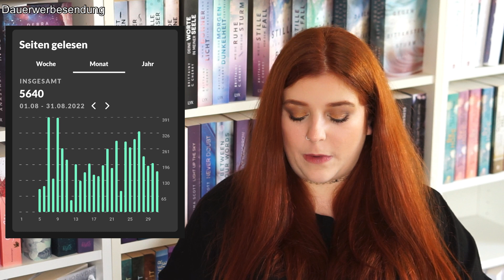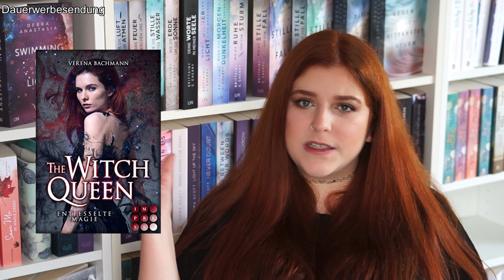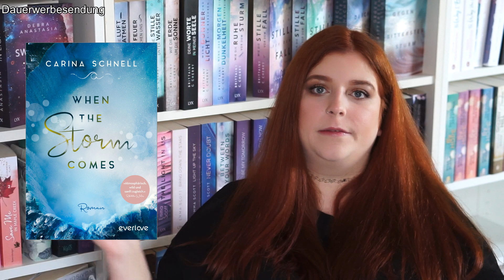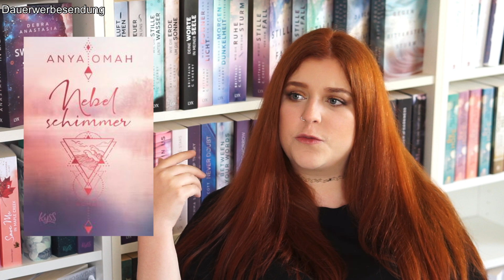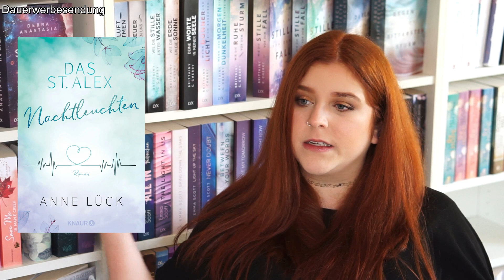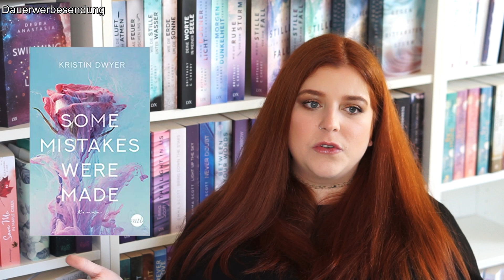Lesemonat | August 2022 | Leider einige Enttäuschungen 😔 | Dunkelbuntetraeume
Hi! Heute sprechen wir über die Bücher die ich im August 2022 beenden konnte - mein Lesemonat. Welche Bücher konntet ihr im August beenden? Kennt ihr schon Bücher die ich gelesen habe? Eure Leo

00:00 Hi!
01:48 Statistiken
03:50 Das Erbe des Weißen Wolfes
06:59 The Witch Queen - Verena Bachmann
09:45 Rise Of The Witch Queen - Verena Bachmann
13:43 American Crown, Samantha & Marshall - Katharine McGee
18:06 When The Storm Comes - Carina Schnell
22:44 Nebelschimmer - Anya Omah
27:30 Das St. Alex, Nachtleuchten - Anne Lück
33:34 Every Litte Secret - Kim Nina Ocker
38:54 Still Wanting You - Valentina Fast
42:50 The Inheritance Games, Das Spiel geht weiter - Jennifer Lynn Barnes
46:28 Some Mistakes Were Made - Kristin Dwyer
51:39 Crown and Bones - Jennifer L. Armentrout
58:25 Tschüssi

Wenn ihr Lust auf schriftliche Rezensionen habt, findet ihr diese auf meinem Blog:

G E N A N N T E B Ü C H E R

》Das Erbe des Weißen Wolfs
》Crown and Bones - Jennifer L. Armentrout
》Some Mistakes Were Made - Kristin Dwyer
》The Inheritance Games, Das Spiel geht weiter - Jennifer Lynn Barnes
》Still Wanting You - Valentina Fast
》Every Little Secret - Kim Nina Ocker
》Rise Of The Witch Queen, Beraubte Magie - Verena Bachmann
》Das St. Alex, Nachtleuchten - Anne Lück
》Nebenschimmer - Anya Omah
》When The Storm Comes - Carina Schnell
》American Crown, Samantha & Marshall - Katharine McGee
》The Witch Queen, Entfesselte Magie - Verena Bachmann

Ich kennzeichne mein Video als "Dauerwerbesendung", da ich Bücher und/oder Produkte in meinen Videos zeige, ihr somit die Bücher und/oder Produkte erkennen könnt und die passenden Links zu diesen in der Infobox findet. Bisher ist es unklar, was gesetzlich als Werbung definiert wird und ab wann ein Creator die Pflicht hat, seine Videos als "Werbung" zu kennzeichnen. Da ich aber Empfehlungen ausspreche und meine Meinung euch ggf. bei der Kaufentscheidung beeinflusst habe ich mich dazu entschieden meine Videos als solche zu kennzeichnen. In der Regel sind die Bücher und/oder Produkte die ich in meinen Videos zeige selbst gekauft. Falls ich ein kostenfreies Rezensionsexemplar/Leseexemplar zugeschickt bekomme, kennzeichne ich es mit " ^ ". Meine ehrliche Meinung wird dadurch nicht beeinflusst.

Ich verlinke die Bücher und/oder Produkte aus freien Stücken, damit ihr einen besseren Überblick über das Gezeigte habt. Wenn ihr über diese Links einkauft, entstehen für euch keine Mehrkosten (der Preis ist also identisch), allerdings erhalte ich eine kleine Provision. Ich kennzeichne diese Links mit " * ", damit sie für euch klar ersichtlich sind.

Wenn ihr Videoideen habt und/oder Verbesserungsvorschläge, könnt ihr mir gerne schreiben. Ihr wollt mich unterstützen? Ich freue mich wenn wir uns im nächsten Video wieder sehen. Eure Leo.